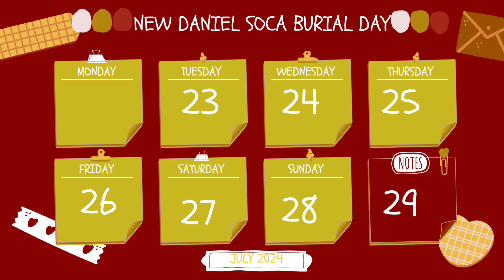Breaking News: Daniel Soca's Burial Date Is Imminently Monday